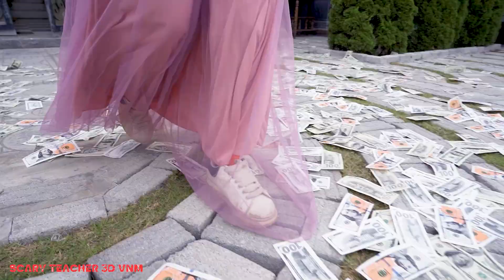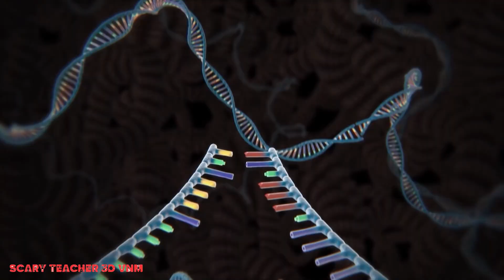Teddycandy đã dậy cho búp bê Doll bài học đáng nhớ về thói tham lam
Chào mừng đến với channel Scary 3D TEDDY VNM
Đây là video dựa trên cảm hứng và cốt truyện của Game: SCARY TEACHHER 3D, và các Nhân vật nổi tiếng khác!
Chúng tôi xây dựng nội dung video xoay quanh các tình huống giải trí, hài hước, bài học cuộc sống, câu chuyện giá trị!
► Giới thiệu kênh Scary 3D TEDDY VNM
Những thước phim ý nghĩa trên được độc quyền bởi DScary Teacher Teddy Nếu các bạn thấy hay hãy nhấn Like và Subcribe để nhận được thông báo khi chúng tôi ra mắt phim mới.
Nếu muốn trò chuyện và góp ý thêm cho những bộ phim sau, hãy comment bên dưới cho chúng tôi biết nhé.
Scary Teacher Teddy hứa hẹn sẽ mang đến cho các bạn những giây phút giải trí thú vị và bổ ích. Nhớ ủng hộ chúng tôi nhé.
►Sản xuất bởi:
Giám đốc: Hùng Dzai
Người viết: THÚY HẰNG, Khánh Linh
Diễn viên: Hoàng Anh, Mai, Thùy Ê, Mr.Tiến
và một số diễn viên khác..
Biên tập: Vinh, Quang Cuốn
Nhạc: Vinh, Quang Cuốn
►Âm nhạc của
- Chứng chỉ Giấy phép Âm nhạc , dịch bệnh.com
- Fanpage:
- Trang mạng:
► Hướng dẫn dành cho phụ huynh: Một số nội dung trong video này có thể không phù hợp với trẻ em dưới 13 tuổi.
Ghi chú:
► Scary Teacher Teddy và tất cả các video trên kênh này không “dành cho trẻ em” như được định nghĩa trong mục 16 CFR § 312.2 của ĐẠO LUẬT BẢO VỆ QUYỀN RIÊNG TƯ TRẺ EM TRỰC TUYẾN. . Chúng tôi và (các) chủ sở hữu kênh, đại lý, người đại diện và nhân viên sẽ không thu thập bất kỳ thông tin nào từ trẻ em dưới 13 tuổi và chắc chắn sẽ không cho phép bất kỳ bên thứ ba nào cố gắng thu thập thông tin từ trẻ em dưới 13 tuổi thay mặt cho kênh Scary Thầy Teddy. Ngoài ra, chúng tôi từ chối mọi trách nhiệm pháp lý và trách nhiệm pháp lý đối với các hoạt động và chính sách của YouTube cũng như các đại lý và công ty con của YouTube hoặc bất kỳ bên thứ ba có liên kết nào. khác, liên quan đến việc thu thập dữ liệu.

© Bản quyền tất cả các quyền